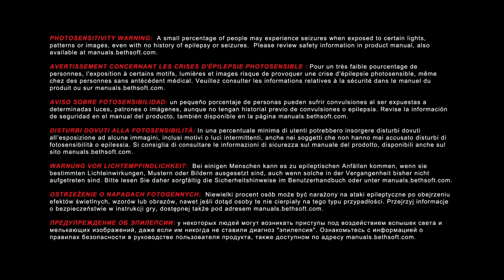DOOM: Argent Facility (Destroyed) - Advanced Research Complex (partial)